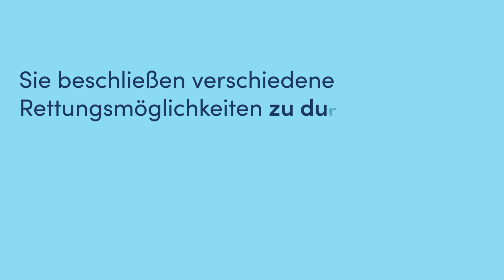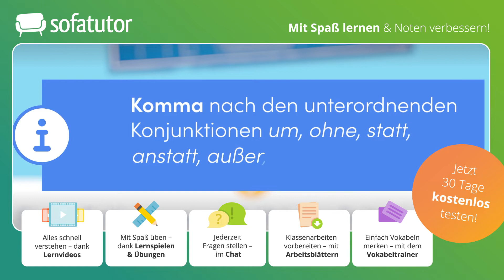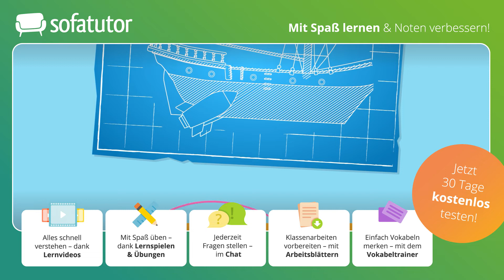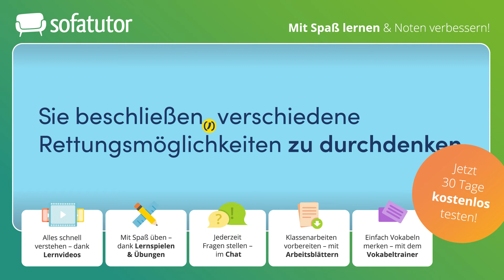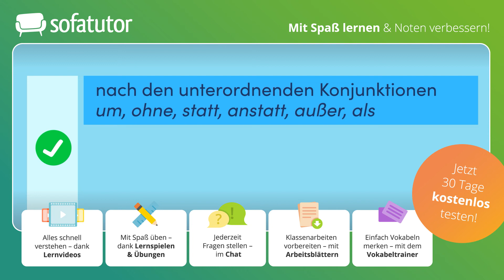Infinitiv mit zu Erklärung – Beispiele & Kommaregeln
Nach dem Schauen dieses Videos wirst du in der Lage sein, Kommas bei Infinitivgruppen zu setzen.

Du möchtest mehr zu diesem Thema lernen, dann klicke und lerne mit Übungen und Arbeitsblättern auf der umfangreichsten Lernplattform Deutschlands!

IN DIESEM VIDEO ZEIGEN WIR:
▸ Kommasetzung bei Infinitiv mit zu
▸ Beispiele

Zunächst zeigen wir dir Beispiele von Infinitivgruppen. Anschließend erklären wir dir die Kommaregeln zu Infinitivgruppen. Abschließend lernst du, wann du das Komma bei Infinitivgruppen weglassen kannst.
Lerne etwas über die Kommasetzung bei Infinitivgruppen, indem du Deri und Smilla auf ihrem Seeabenteuer begleitest.
Das Video beinhaltet Schlüsselbegriffe, Bezeichnungen und Fachbegriffe wie Infinitiv mit zu, Infinitiv, Infinitivgruppe, Komma, um, ohne, statt, anstatt, Konjunktion.
Bevor du dieses Video schaust, solltest du bereits wissen, was ein Infinitiv ist.
Nach diesem Video wirst du darauf vorbereitet sein, weitere Kommaregeln zu lernen.